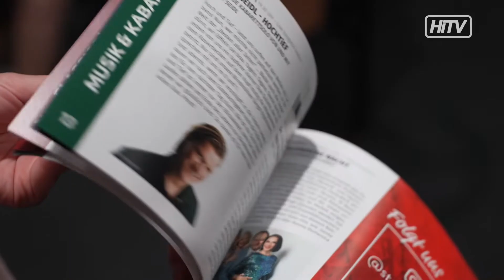Leobener Kulturherbst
Gery Seidl, Ina Regen, Rudolf Buchbinder und viele mehr unterhalten in den kommenden Monaten das Publikum in der Montanstadt. Insgesamt stehen bis Ende Jänner über 50 Veranstaltungen am Programm.